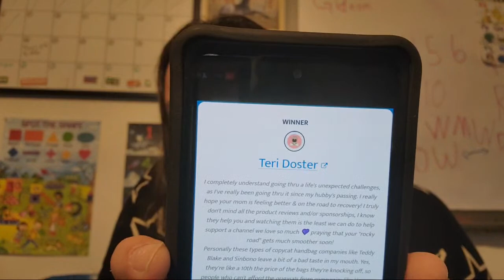Winner of Teddy Blake's Luxury Bag!!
b) Txt 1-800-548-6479 with your zip code for free food locations
e) Call 211, in many states they can help you find shelter, food, and clothing,
g) Check with your local churches and schools. Many of them know about food resources.
h) If you have a school-aged child in need of breakfast and lunch this summer, simply text “FOOD” to 304304, and receive a message back with a location closest to where they can get free meals

BTC Tips;
1Ntsw5PpndUEXNGx7G6kMSUYrNK8KPeiye
ETH Tips;
0x47ca580Dd93ea707B850603C4b14Cf572707eF05

10 Pcs Natural Teak Wooden Kitchen Utensils Set

Lodge 10 Inch Cast Iron Skillet

Instant Pot Duo Nova 8Qt

Wilton 15"x21" Baking Sheets

Kitchenaid Artisan 5Qt Mixer

Kitchenaid Flex Edge Paddle

Powdered Sugar Shaker